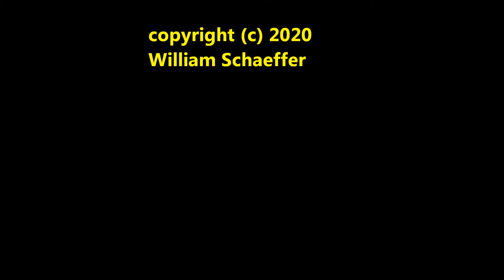Pigeon Rescue Story Part 24 - Memories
Pigeon Rescue Story
Part 24 -
Memories

Pigeon Joan
R.I.P.
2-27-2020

William Schaeffer